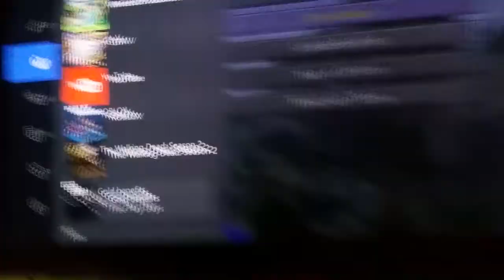12:44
Hi AIDEN